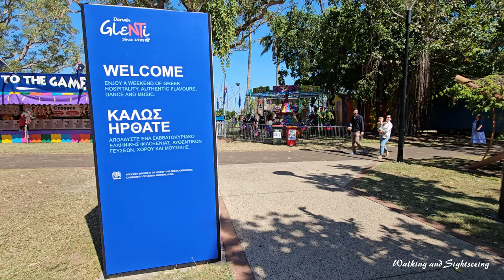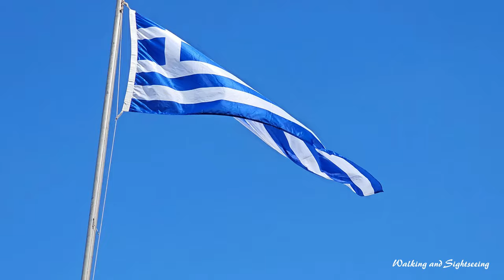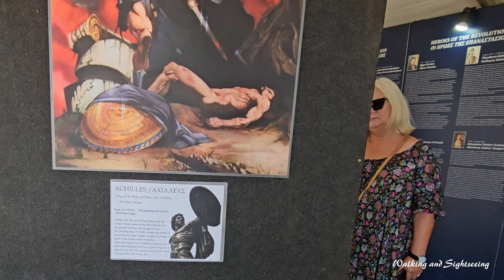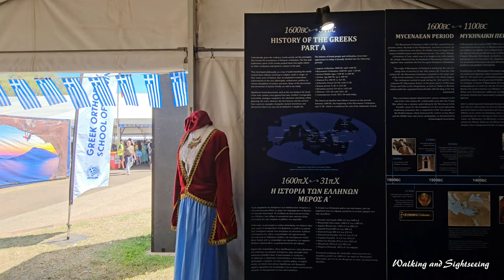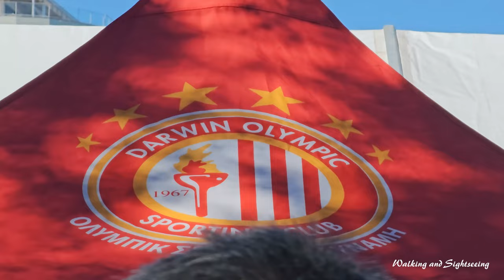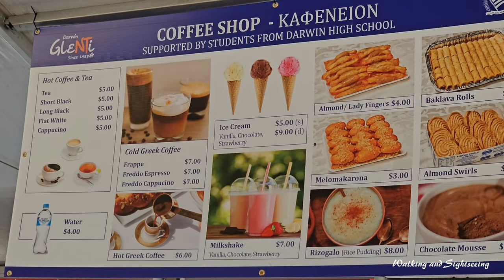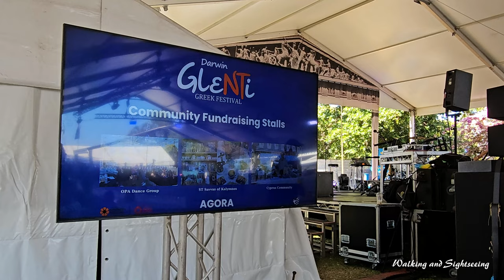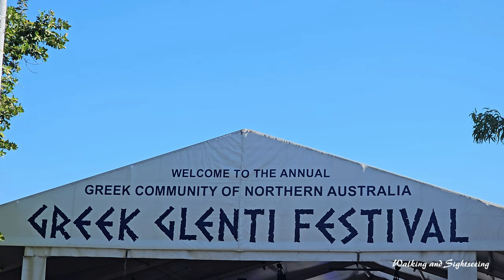GREEK GLENTI FESTIVAL 2024 DARWIN NORTHERN TERRITORY AUSTRALIA 🇦🇺 | Greek Culture Celebration | Food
Greek Glenti Festival 2024 Darwin Northern Territory Australia

An amazing event that highlights Greek culture through music, dance and traditional costumes of various regions throughout Greece. Taste delicious traditional Greek food and beverages, the Greek wines were specially bottled for the Greek Festival from the vineyards in mainland Greece. Be entertained under the stars with an open cinema screening all the attractions of Darwin the greater Northern Territory and Greece.